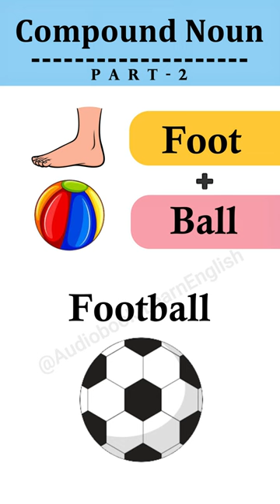Compound Noun Example Part-2 | learn Grammer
Compound Noun Example Part-1

A compound noun is a noun formed by combining two or more words into a single word that refers to a single thing. These words can be nouns themselves, or other parts of speech like adjectives, verbs, or adverbs.

Here are some key points about compound nouns:

Formation: They're formed in various ways, including:
Open compounds: Words are separate with spaces (e.g., toothbrush, birdhouse).
Hyphenated compounds: Words are joined by a hyphen (e.g., mother-in-law, full-time).
Closed compounds: Words are merged into one word (e.g., fingerprint, notebook).
Function: They act as single units, taking articles, modifiers, and verb complements like any other noun.
Examples: Common examples include software, bedroom, backpack, sunrise, lovesickness, blackboard, etc.
Benefits: They provide precise terminology, condense descriptions, and add richness to language.
Understanding compound nouns helps with reading comprehension, vocabulary building, and accurate writing.
Cheese + Burger = Cheeseburger
Motor +cade = Motorcade
Mail + Box = Mailbox
Butter + Fly = Butterfly
Sun + Glasses = Sunglasses
Snow + Man = Snowman
Book + Store = Bookstore
Rain + Bow = Rainbow
Air + Plane = Airplane
Foot + Ball = Football
Fire + Place = Fireplace
Head + Phone = Headphone
Fish + Tank = Fishtank
Green + House = Greenhouse

Voiceover: AI generated